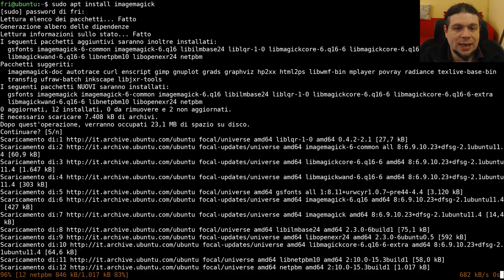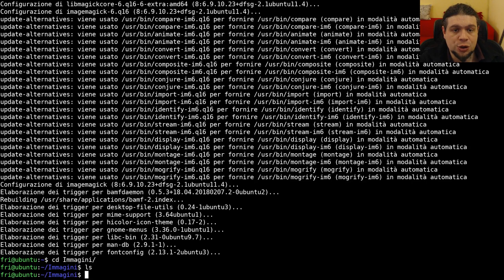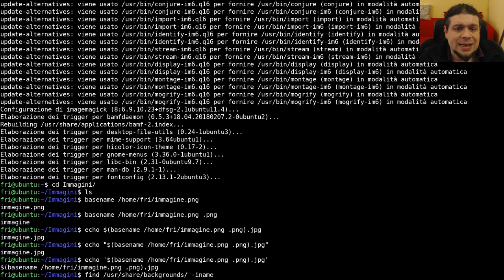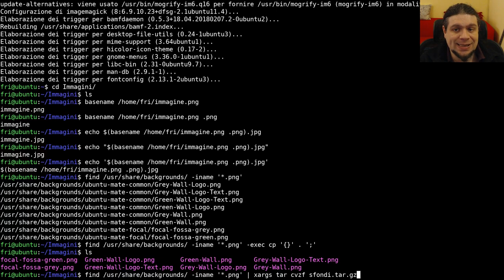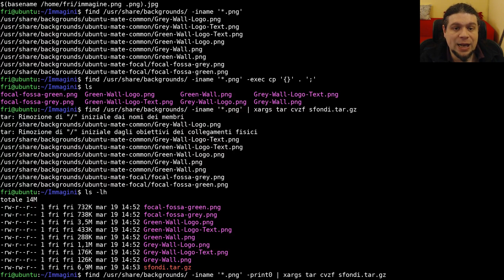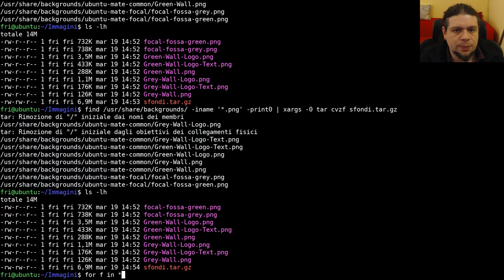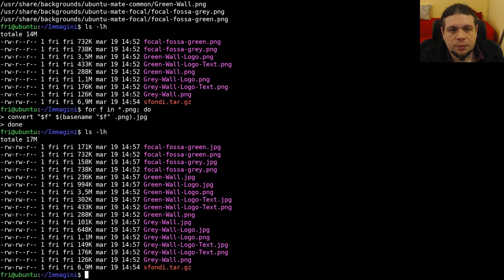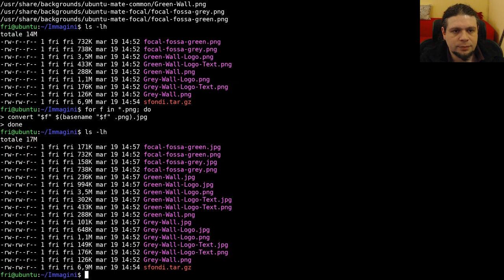Operiamo su più file con find e for - Impariamo la linea di comando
Decima puntata della serie di video tutorial dove ti spiego le basi della
In questo video vediamo il comando find, che oltre che cercare file, ci
permette di eseguire comandi su ogni file trovato. Vediamo come find è molto
utile in pipe con xargs, ed infine vediamo il costrutto for e la command
substitution, facendo come esempio una conversione di immagini da formato png
a formato jpeg, utilizzando il comando convert di ImageMagick.